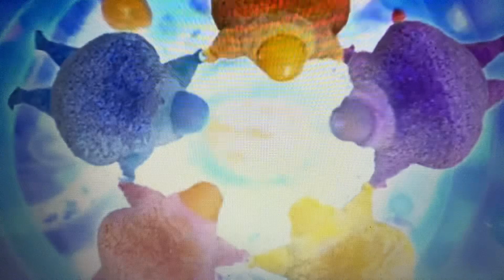The Boohbahs Swing Their Arms To The Blue’s Big Musical Movie End Credits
For Boohbah: Cracker & Feestknaller, here are the Boohbahs Swinging Their Arms to the Blue’s Big Musical Movie End Credits. 🇪🇸🇺🇸 🇪🇬🇮🇳 🇦🇺🇨🇳 🇬🇧🇳🇦 💜🧡💙 👑👑👑👑 🐖🐖🐖 🏦🏦🏦 🔔🔔🔔🔔 📬